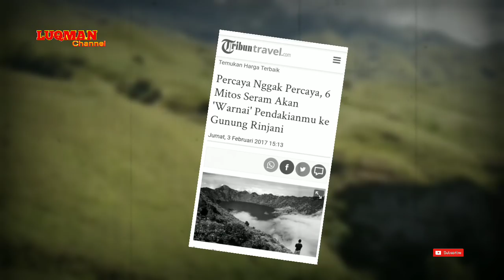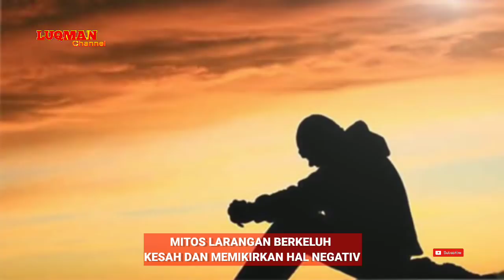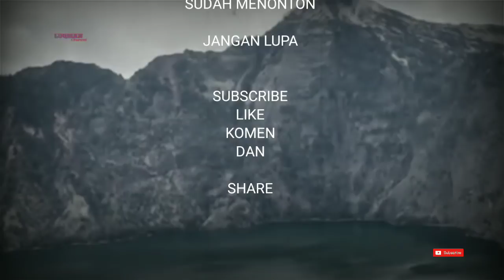Menyeramkan..!!5 mitos dibalik keindahan gunung rinjani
Dibalik keindahannya, Gunung Rinjani menyimpan berbagai misteri. Percaya atau tidak, banyak mitos yang melekat pada tempat sakral ini. Meski misterius, namun adanya mitos di Gunung Rinjani adalah salah satu daya tarik wisatawan, khususnya para pendaki untuk berkunjung ke tempat ini.

Luqman Channel menyajikan informasi wisata,hal unik di dunia,sejarah,kebudayaan,hal aneh,fakta peristiwa,vidio viral,mistis,misteri dunia,
gambar/vidio diambil dari berbagai sumber dan dikemas dengan cara cowntdown dan rondom